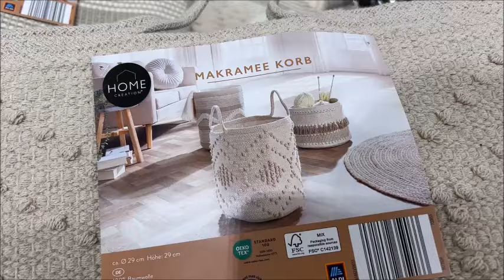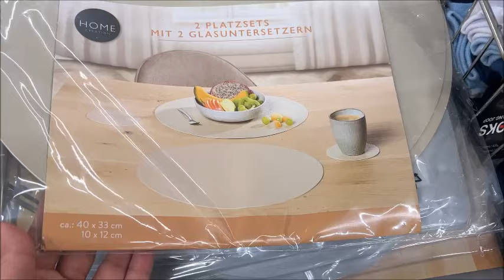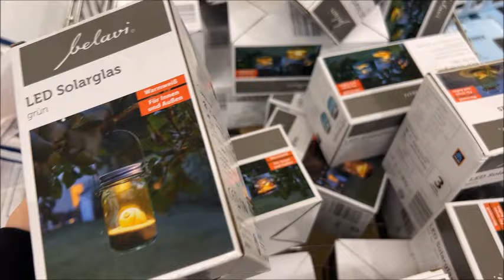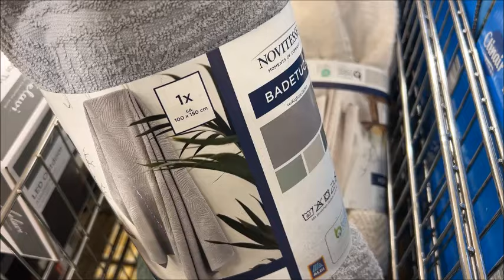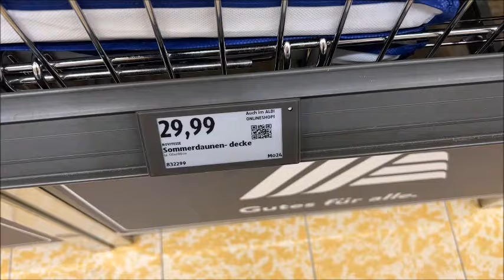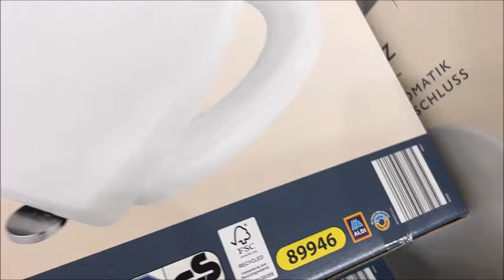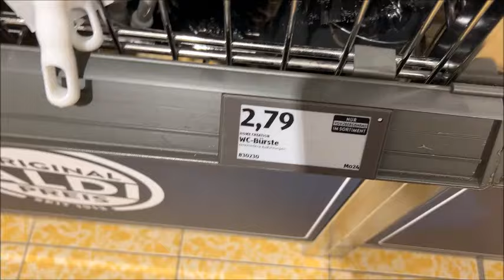Aldi 11 6 2024جديد ألدي 😍أفرشة و منظمات 🤩روعة